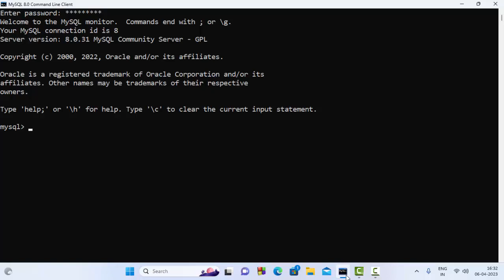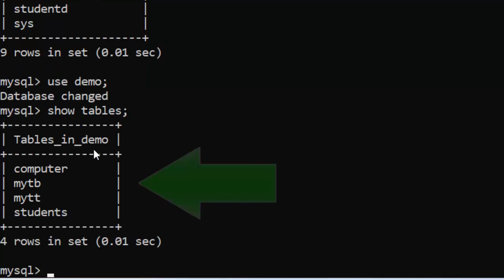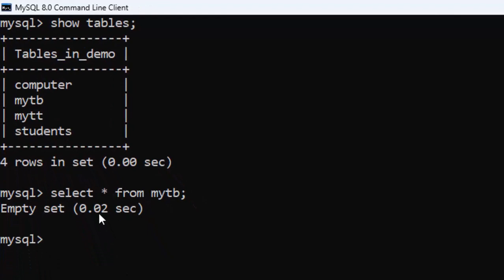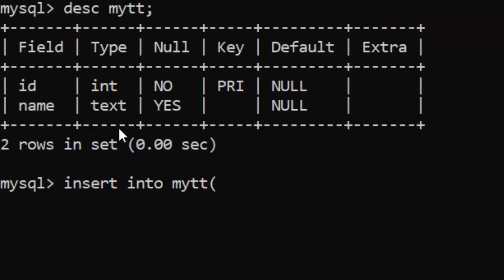Select command and Desc command with full explanation in Mysql@COMPUTEREXCELSOLUTION